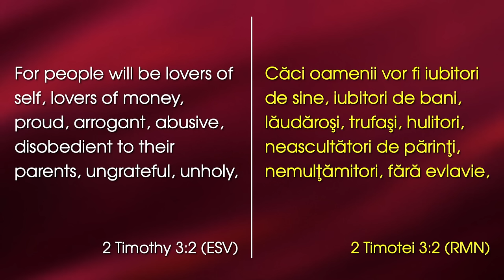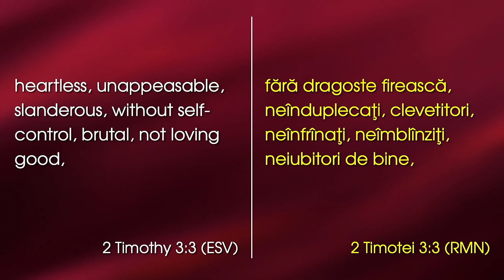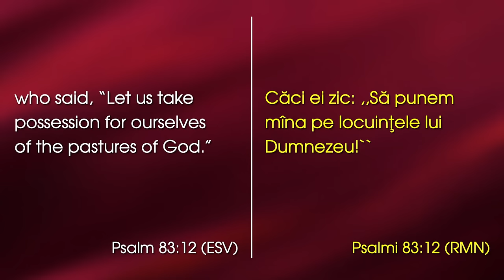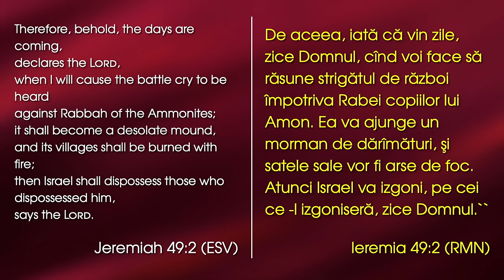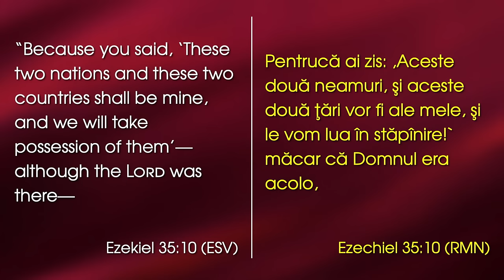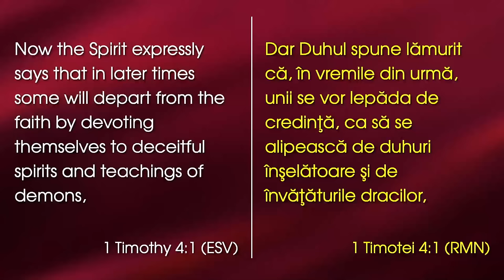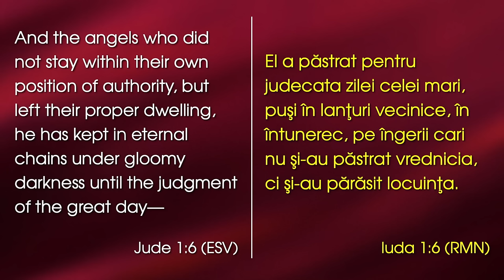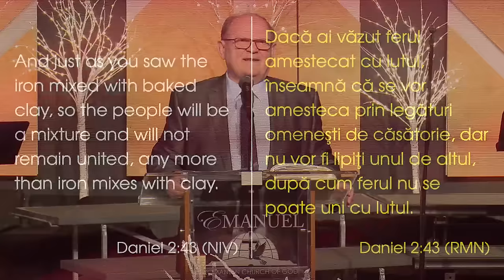Lazăr Gog - Fi realist! | Perspectiva profetică 2024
Emanuel Church Anaheim, California - mesaj de încurajare și zidire spirituală, rostit de pastorul Lazăr Gog, în data de 1 ianuarie 2024. Predici pentru vremuri grele